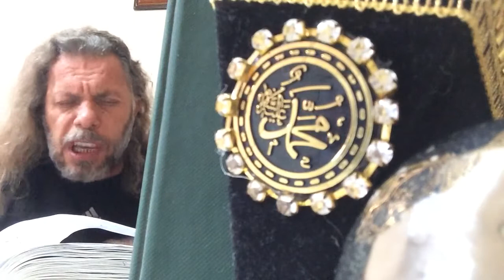SÜLEYMAN ŞAHİNTÜRK “” MUHABBETTEN MUHAMMED ( S.A.V ) OLDU HÂSIL “”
Söz: BEZM-İ ALEM VALİDE SULTAN ( Rabb’im ondan razı olsun )
MUHABBETTEN
MUHAMMED OLDU HÂSIL
MUHAMMEDSİZ
MUHABBETTEN NE HÂSIL ?...